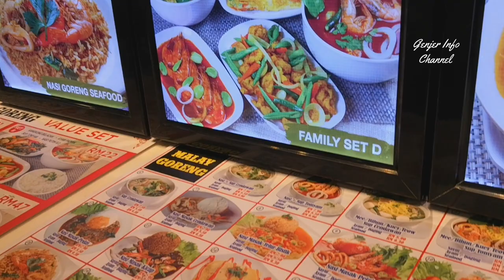FOOD JUNCTION IOI CITY MALL PUTRAJAYA